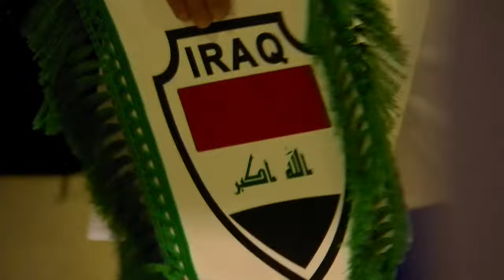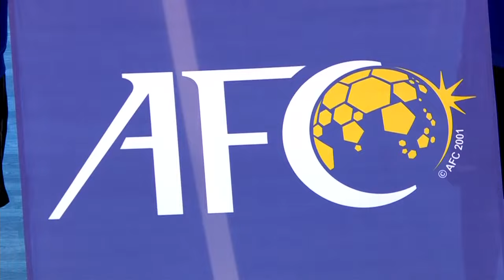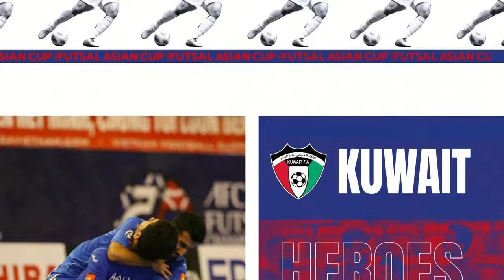ACFutsal2022 - Full Match - Group A | Iraq vs Thailand